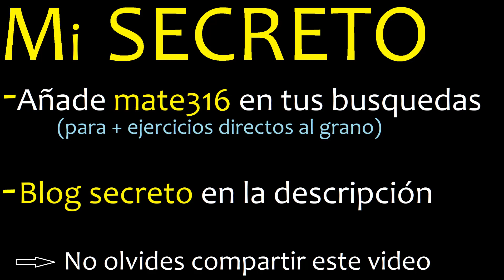Cual es el polígono cuyo numero de diagonales es 20